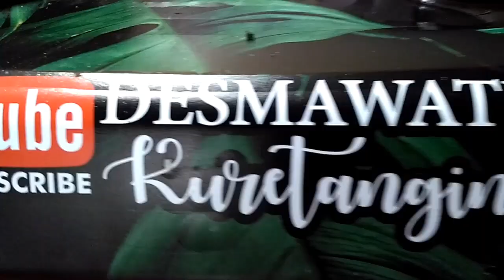Resep Pangek Cubadak Lauak Sisiak (Ikan Tuna)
250 gram Nangka
500 gram ikan tuna
100 gram cabe merah
5 siung bawang merah
2 siung bawang putih
2 cm jahe
2 cm lengkuas
3 lembar daun jeruk
1 lembar daun kunyit
1 batang sereh
1 liter Air
1 sdt garam